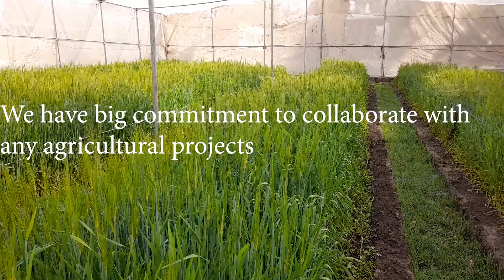የስሪንቃ ግብርና ምርምር ማዕከል በሚቀጥሉት አመታት የምርምር ሂደቱን መነሻ በተሻለ ሳይንሳዊ ትግበራ ላይ አተኩሮ እንደሚሰራ የሚያሳይ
በሂደት እያደገ የመጣው የስሪንቃ ግብርና ምርምር ማዕከል በሚቀጥሉት አመታት የምርምር ሂደቱን መነሻ በተሻለ ሳይንሳዊ ትግበራ ላይ አተኩሮ እንደሚሰራ የሚያሳይ